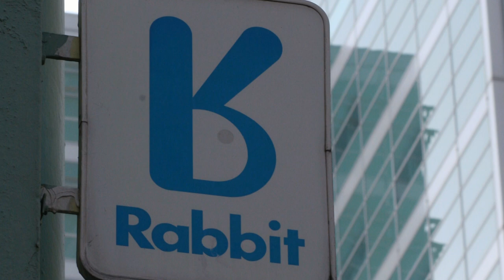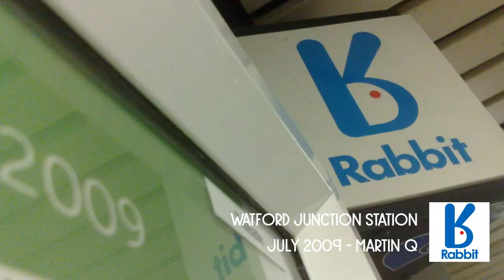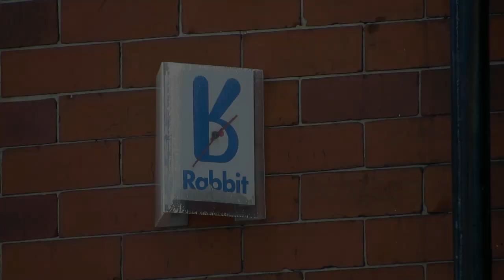Rabbit Relics - Forgotten CT2 Telepoint Antennas Still In Place!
►Zello: RMComms